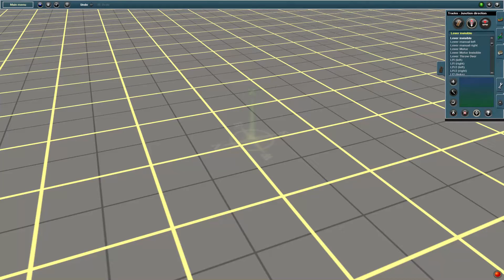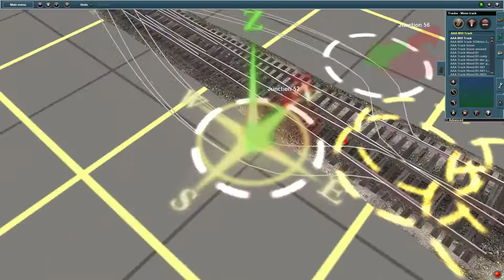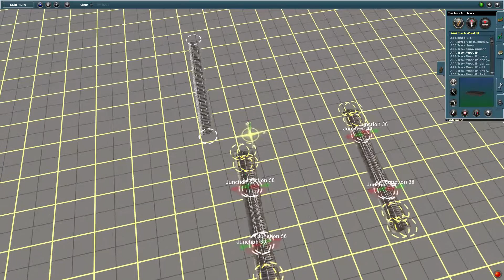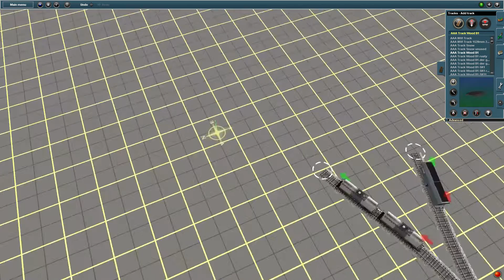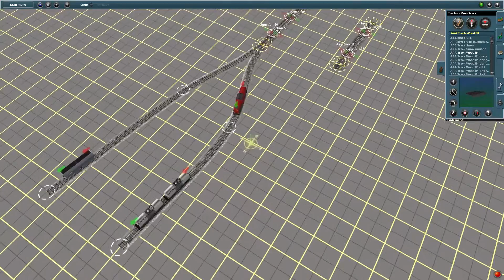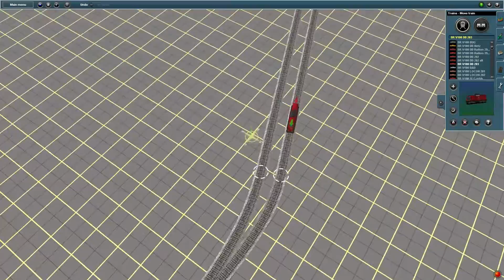Trainz 2009 World Builder Edition - Rovi Rail angolváltó beüzemelése és tesztje.